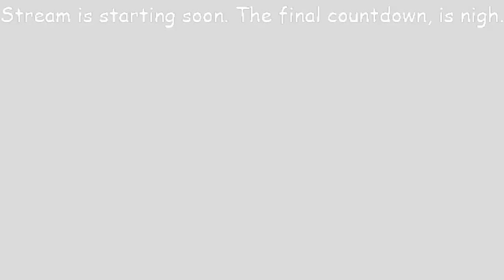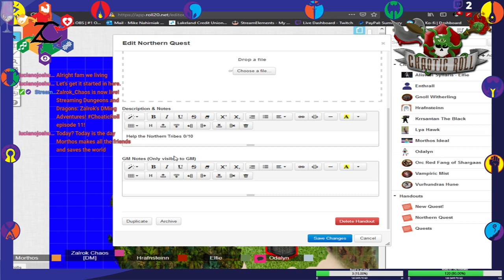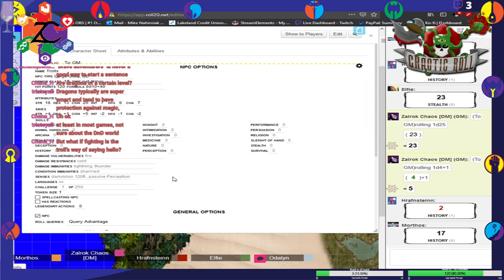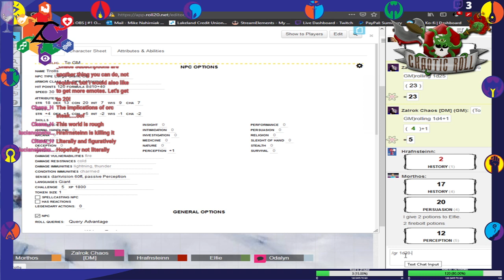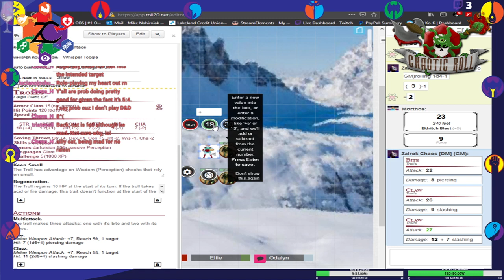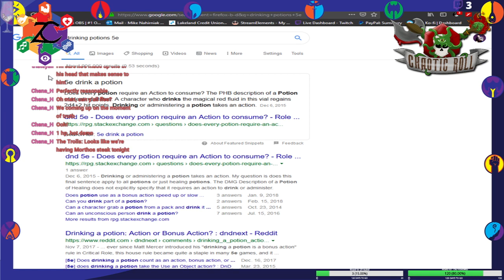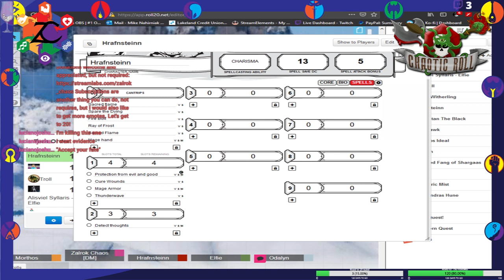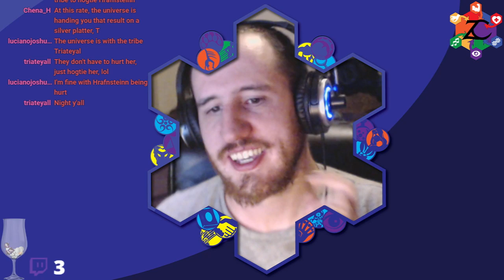Zalrok's DMing Adventures! ChoaticRoll episode 11!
They fight five trolls, and kill 1!